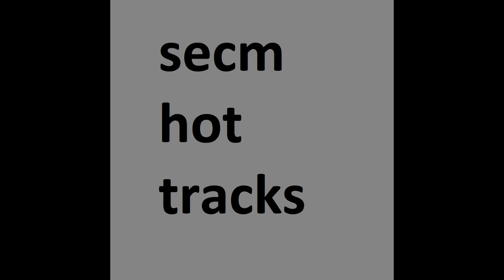Poison Supernova.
A slow kinda song, usually not something that I would make. My main inspiration was when I was working on the menu music for Vs Spooky. Speaking oo which, expect the full full Vs Spooky ost to drop sometime soon, (in one video, i don't want to blow up sub feeds again) most of the songs are revamped, mixed better, or include more difficult/alternate parts. Plus there are two new songs that haven't been shown yet, so that is pretty cool. All I really have to do to finish the mod is complete the backgrounds and add some funnies.